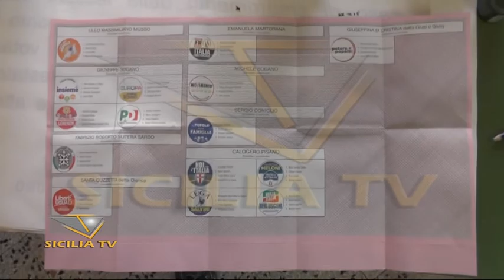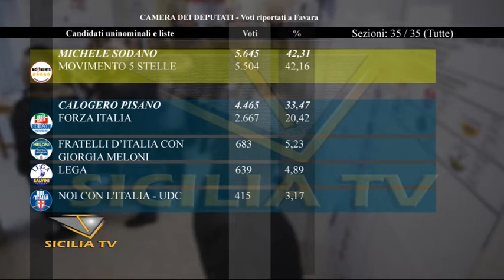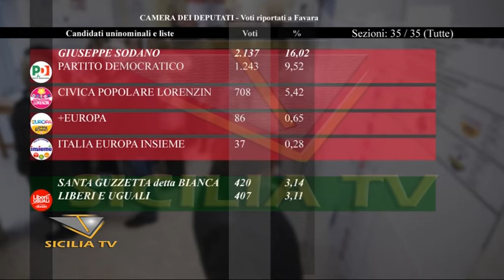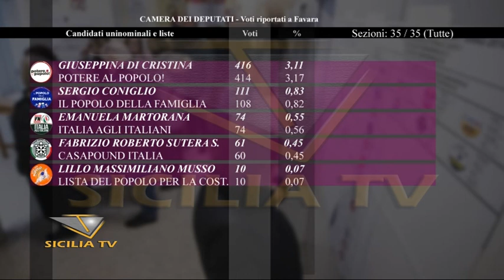Politiche. Dati Camera raccolti a Favara